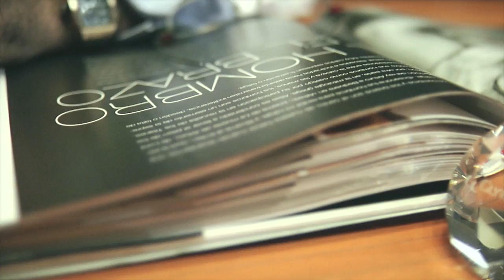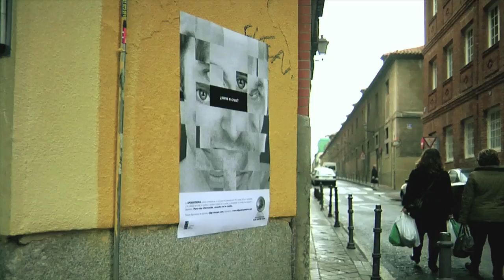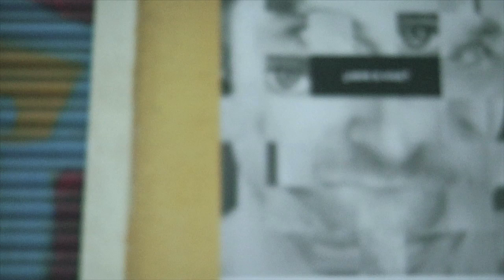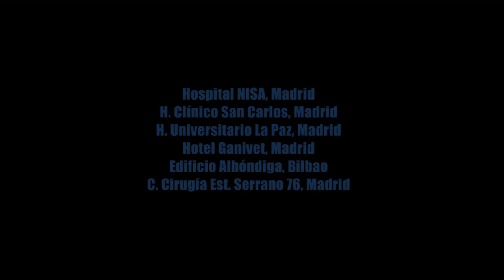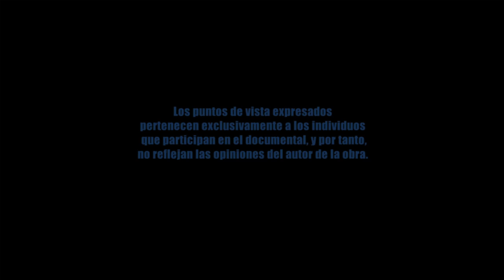Documental "ELIGE SIEMPRE CARA"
Cesida presenta el documental "Elige siempre cara". El simple hecho de hacerse la prueba del VIH abre una gran cantidad de preguntas. De la mano de testimonios reales, este documental intenta explicar muchas de ellas. Haciendo hincapié en la Prevención, el Diagnóstico Precoz, los Tratamientos, los Efectos Secundarios, la Lipodistrofia, la Vida con VIH y la Esperanza en un futuro mejor, pero sin olvidar el pasado. Un pasado donde no había esperanza de futuro, pero con un presente muy diferente, con opciones de tratamiento, lleno de vida, donde mucha gente planta cara al día a día.

La situación actual del VIH en España es una gran desconocida. En Elige Siempre Cara hemos intentado poner un poquito de luz a esta realidad. Una realidad que afecta en la actualidad a una población española que se estima entre 130.000 y 150.000 personas. Desde aquí queremos que reciban un homenaje por su lucha y entrega.